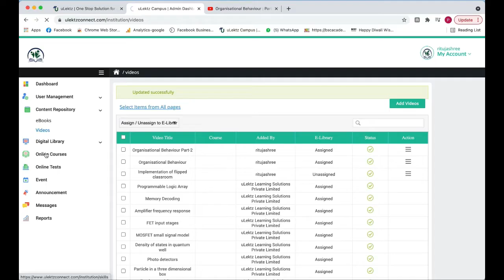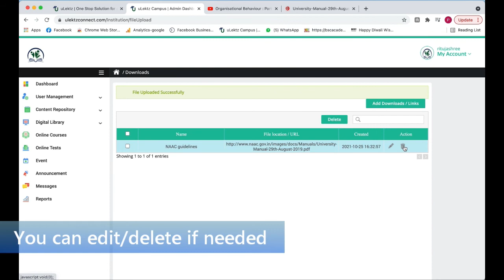How to access Digital Library?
Here is the step-by-step video on how to access Digital Library.